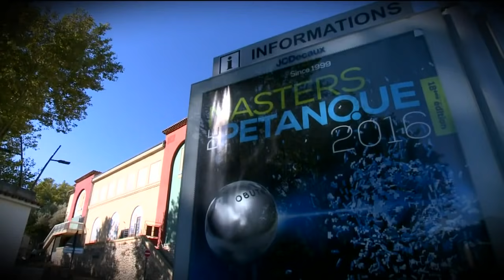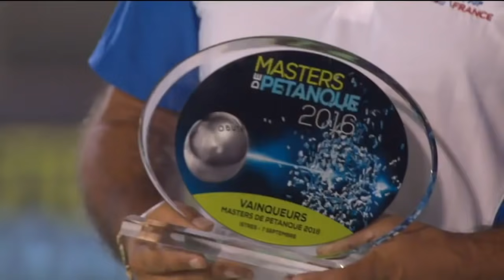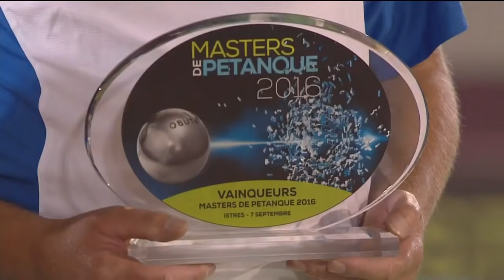Masters de pétanque 2016 Finale à Istres FAZZINO vs LACROIX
Fazzino, Robineau, Cano contre Suchaud, Rocher, Lacroix.
Dommage, une partie rapide dans laquelle l'équipe Fazzino n'a pas jouée à son niveau de la demi-finale.